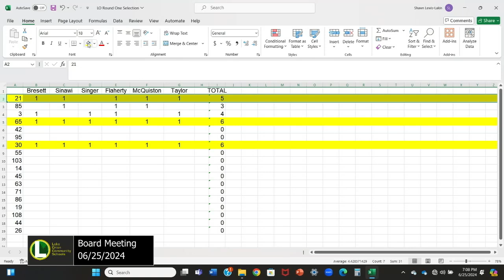School Board Special Meeting 6-25-24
The Lake Orion School Board's Special Meeting recorded LIVE on 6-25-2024